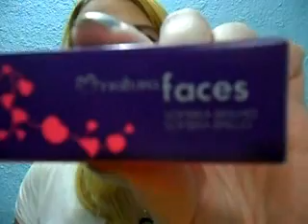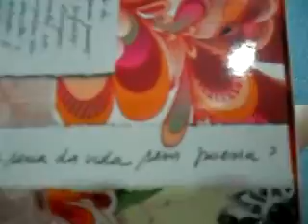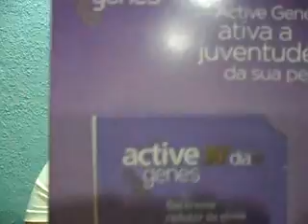Comprinhas mês de Setembro 2012